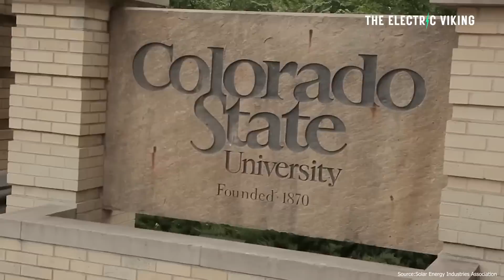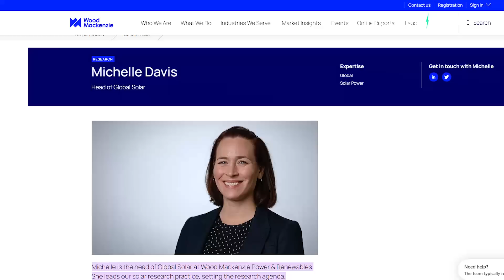US smashes solar records in 2023 with unprecedented 55% growth